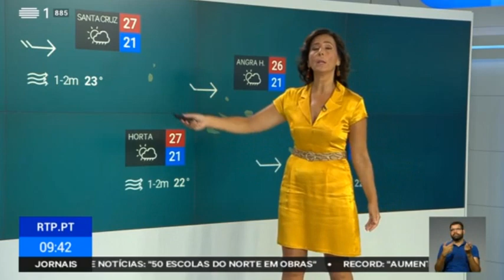Previsão do estado do tempo, 31 07 2019 IPMA